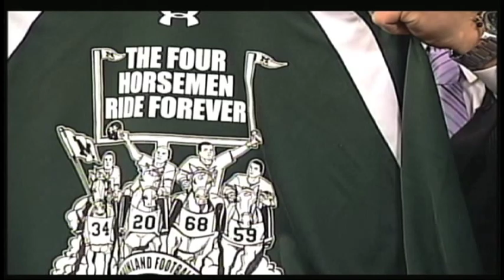MRHS Gets Some Press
Mainland Regional High School makes the news for the Under Armour Challenge